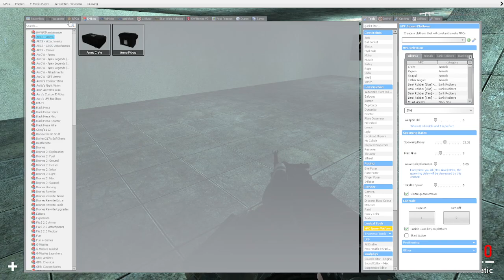the Duga conflict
Badass Links.

a gmod conflict in duga between ukraine and russia